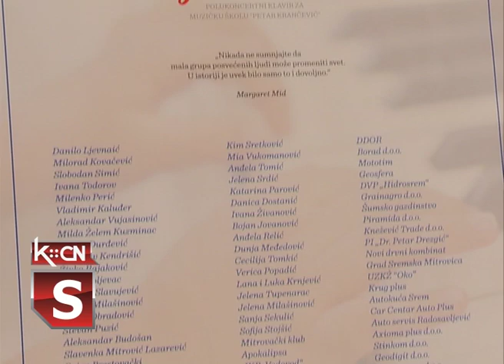Rotary klub donirao klavir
Rotari klub Sremska Mitrovica, uspešno je organizovao veliku akciju pod nazivom 88 dirki za kupovinu novog klavira Muzičkoj školi „Petar Krančević” u sremskoj mitrovici. Klavir je svečano uručen predstavnicima muzičke škole u Galeriji slika „Lazar Vozarević” u Sremskoj Mitrovici, a predala ga je Dušanka Gavrilović predsednik Rotari kluba Sremska Mitrovica